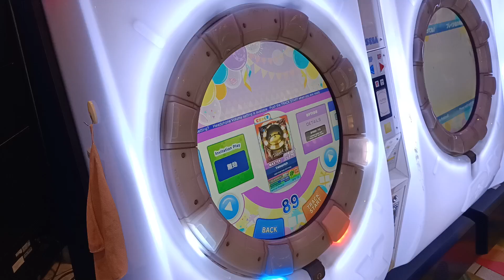【廢】只要沒理論就結束影片 98 Valsqotch MASTER (DX)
太久沒打忘記開頭 超白癡
2023/7/24 PM:1:08 花蓮三商湯姆熊
☞Player:Beast914☜